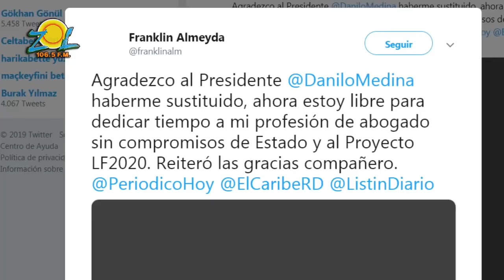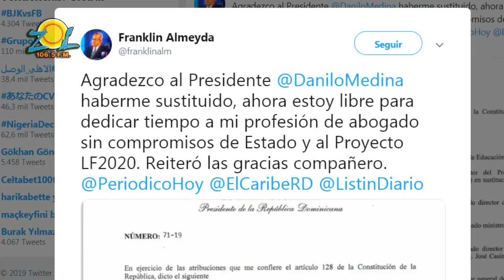Consuelo Despradel y Angel Acosta comentan la respuesta de Franklin Almeyda a su sustitucion